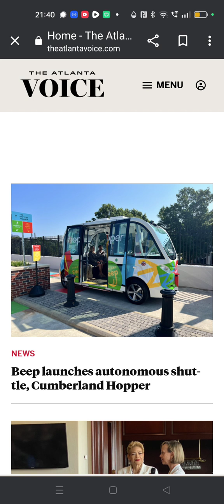😱😱😱😱😱😱😱 Beep launches autonomous shuttle, Cumberland Hopper 🫣😬